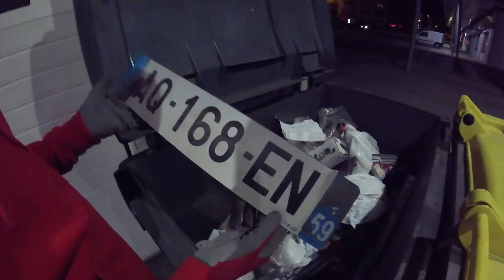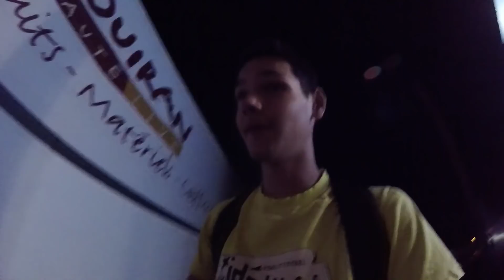DES OBJETS WTF?! | Dumpsterdiving 2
Dans cette deuxième vidéo de déchétarisme On découvre beaucoup d'objets insolites mis à la poubelle par les grandes surfaces!
Bonne vidéo!
n'oublie pas le pouce bleu pour nous soutenir!
§ 6Tjump §